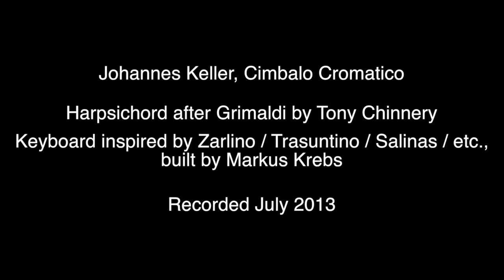Gioanpietro del Buono: Sonata VII, Stravagante, e per il Cimbalo Cromatico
Played by Johannes Keller. Harpsichord by Tony Chinnery (after Grimaldi), keyboard by Markus Krebs. Meantone temperament.